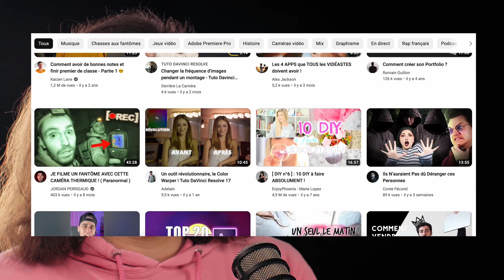Comment réaliser une bonne intro pour ses vidéos ?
Qu’est-ce qu’une bonne intro sur Youtube ? Doit-on mettre un générique ? Ou au contraire commencer directement ? Qu’est-ce que l’on doit dire ?

Réaliser une bonne intro, ce n’est pas facile et le but est de vous rapprocher de votre audience.

On vous explique dans cette vidéo que travailler son image, personnaliser son accroche, maintenir la promesse de la vidéo sont des éléments à ne pas négliger afin de maximiser le taux de rétention sur YouTube mais pas seulement, sur Instagram et TikTok aussi.

Bref, lorsque l’on fait une intro, on donne tout ! Alors soyez créatif, attirez l’oeil visuellement, auditivement et surtout donnez envie !

La réussite ? Créer, publie, recommence.

Les chaînes des créateurs qu’on évoque :
Math : @MathSeFaitDesFilms
Guillaume Ruchon : @guiruch
Pile et Face : @Pileetface
MrBeast : @MrBeast

Chapitre :
00:00 Intro
01:41 Les intros des créateurs
04:24 Les accroches à éviter
05:00 Le pré-teaser
07:50 Maintenir la promesse de la vidéo
09:54 Attiser la curiosité